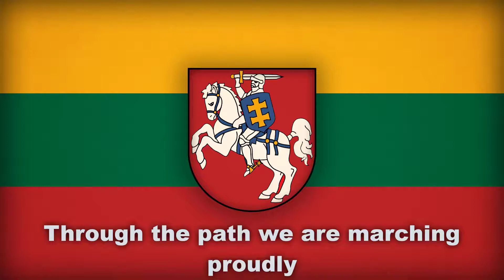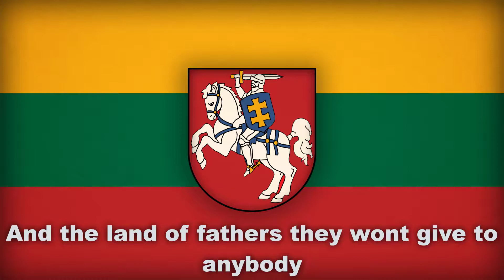Lithuanian partisan song - Ar sninga, lyja(It snows, or rains)